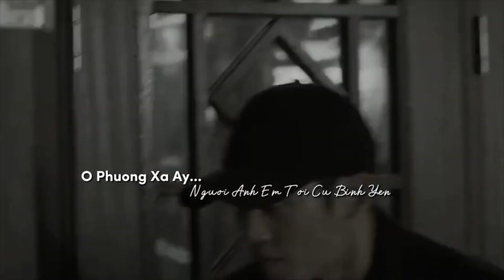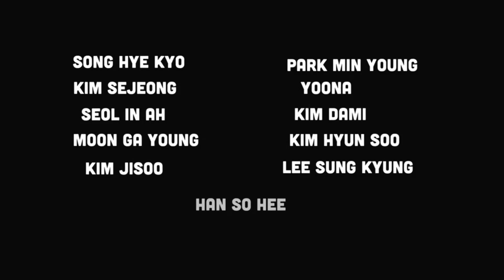Tổng Hợp - TikTok Về Các Bộ Phim,Diễn Viên,Couple Trên Màn Ảnh Hàn #11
📌Âm thanh và video trên không thuộc quyền sở hữu của mình tất cả đều do mình thu thập  trên TikTok, nếu bạn là người sở hữu một trong những video trên, không muốn mình up lên hay muốn mình cre vid thì hãy cmt ở phần bình luận cho mình biết nhé!Mình cảm ơnnn❣
Chúc bae một ngày vuiiii vẻ💐